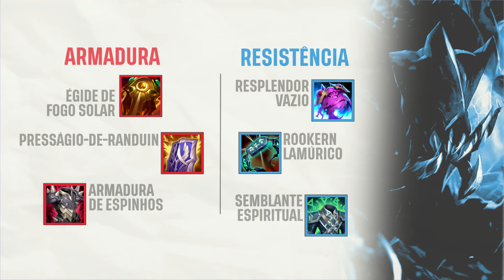Rek'Sai: o Novo Monstro do Topo | CBLOL é com a Gente, por Santander - Episódio 28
A Rek'Sai chegou fazendo barulho na última semana dos Playoffs do CBLOL e mexeu com todos os Drafts por conta da sua força na rota superior. Por isso, no CBLOL é com a Gente, por Santander, explicamos um pouco mais sobre como ela funciona e o que esperar dessa reta final.